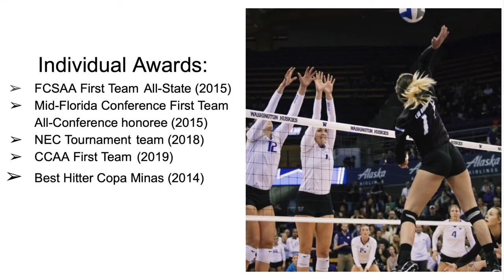Highlights Julia Azevedo